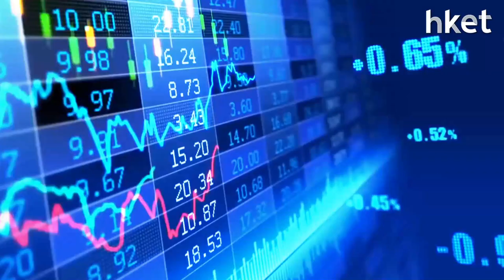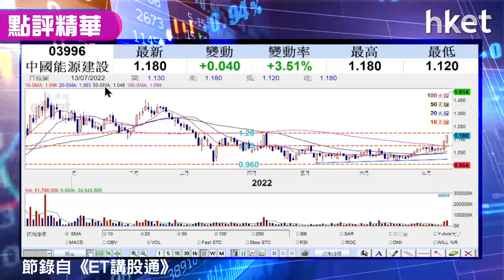【潛力股精選】孫運喜：中國能源建設（03996）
中國能源建設（03996）為中國及全球最大電力綜合解決方案供應商，收市報1.18元，升3.51%。iMoney主編孫運喜指，內地氣溫高企，電力需求增加，近日電力股亦當炒，短線可投機炒作。中國能源建設市盈率5倍，估值不算貴，走勢上現長方形格局，昨現突破走勢，成交增加下，逼近前浪頂阻力位1.2元，可博整固後再上試更高位，買入及止蝕位如何？立即點擊收看／收聽。